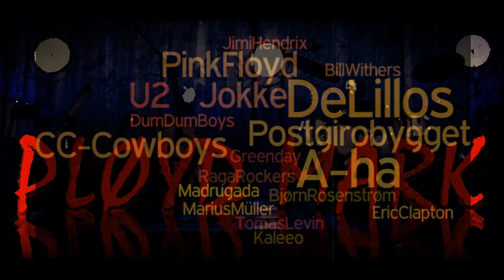Pløyd Mark Partyband - promo 2019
Pløyd Mark spiller variert pop og rock med en miks av norske og internasjonale hits. På repertoaret har vi blant annet, Dum Dum Boys, DeLillos, Raga, CC Cowboys, Pink Floyd, Foo Fighters, Greenday, Tom Petty og en rekke andre kjente og kjære artister.

Coverband; Livemusikk; Partymusikk; Festmusikk; Pløyd Mark; Konsert; 70,80 og 90-tall;